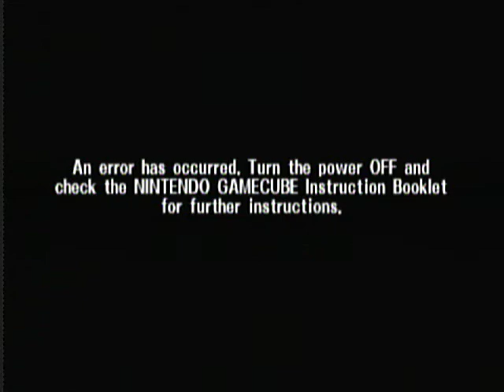Walby (P1) & Logan (P4) vs Techno (P2) & Toasty (P3) WF